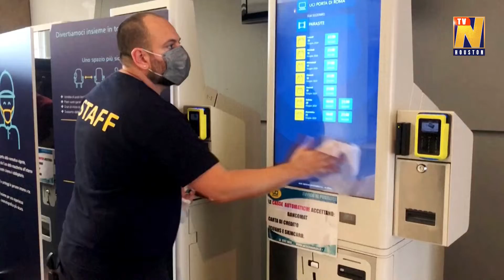Cinemas reopen in Italy as gradual lockdown easing continues